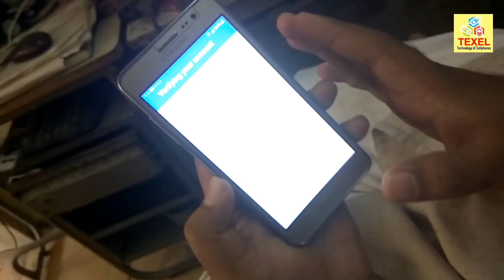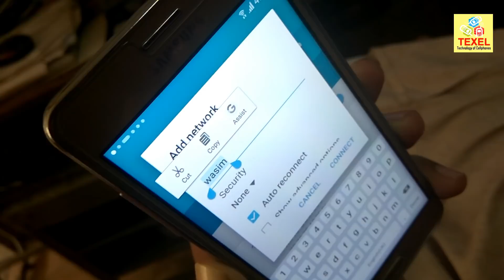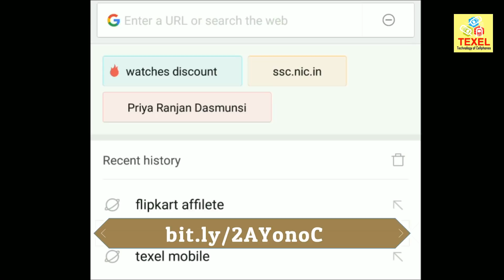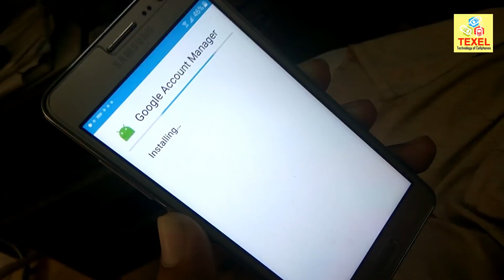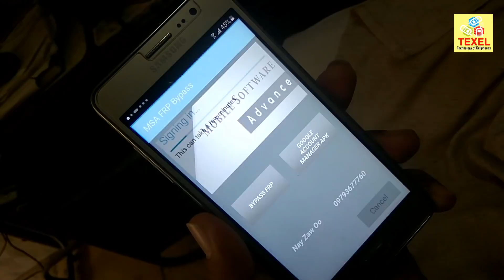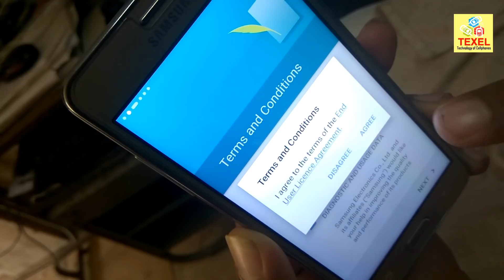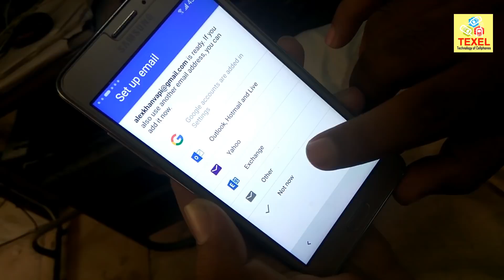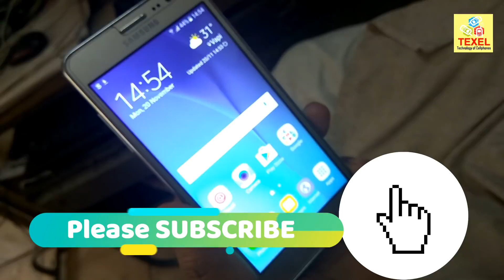Samsung on5 PRO (G550FY) FRP UNLOCK without PC/OTG 100%